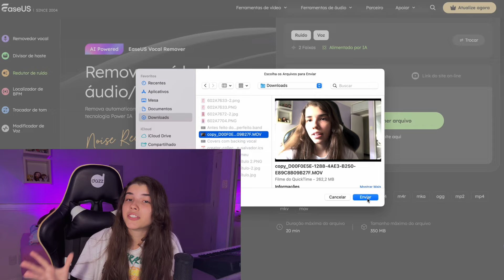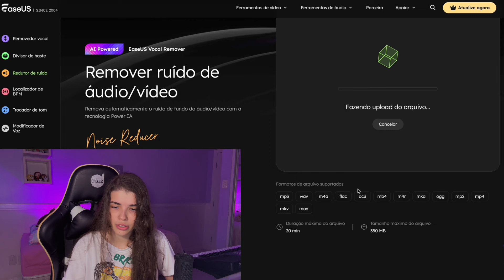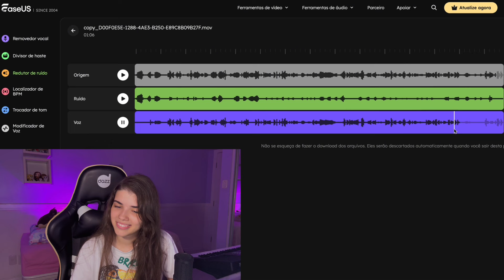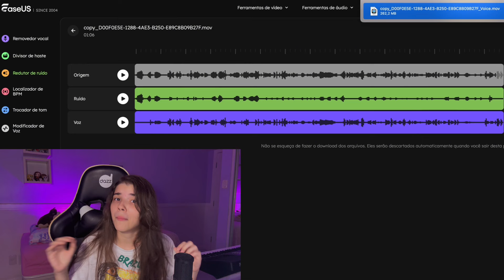Como tirar RUÍDO de um Vídeo ou Áudio - EaseUS Noise Reducer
🎨 Seja membro do canal e torne-se um Caramellado!